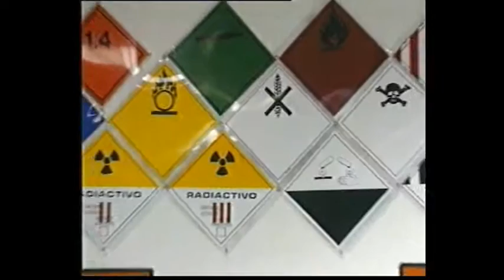ANUNCIO TV AÑO 2002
Anuncio de Televisión de Academia del Transportista Año 2002